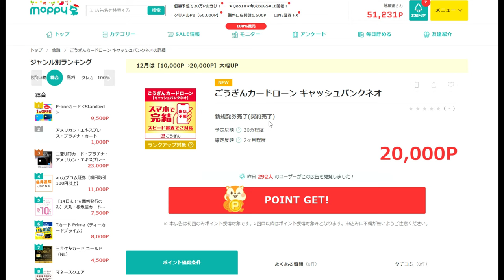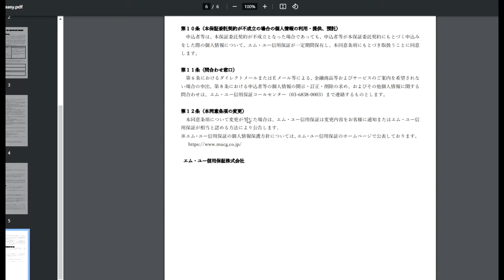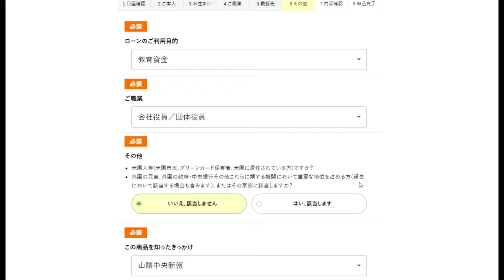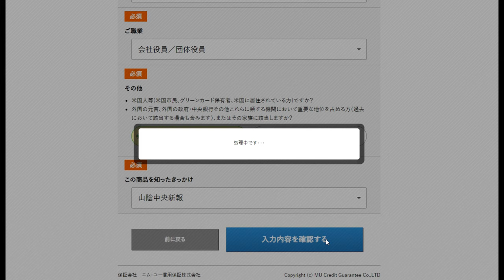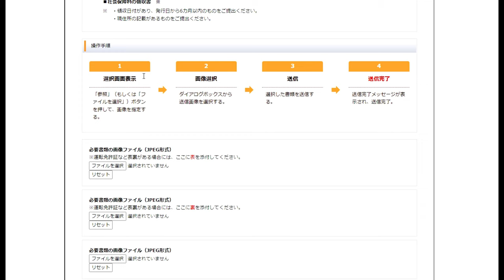【ポイ活】自宅で5分「20,000ゲット」年末年始荒稼ぎ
今回の案件
紹介コード
vdtUe15f